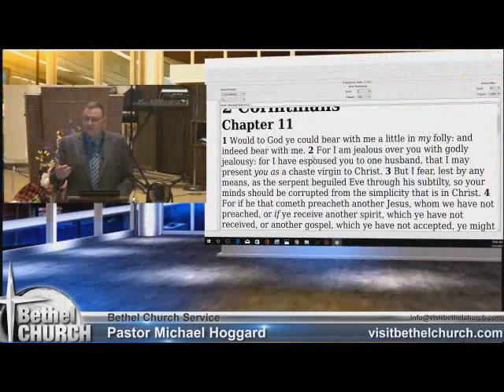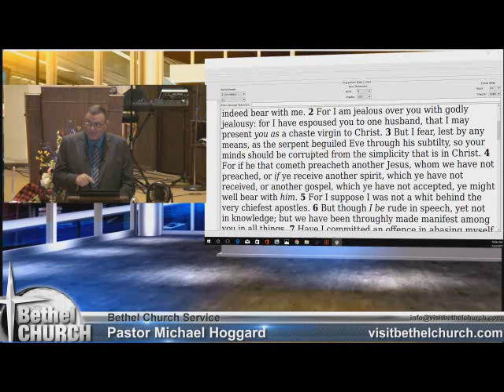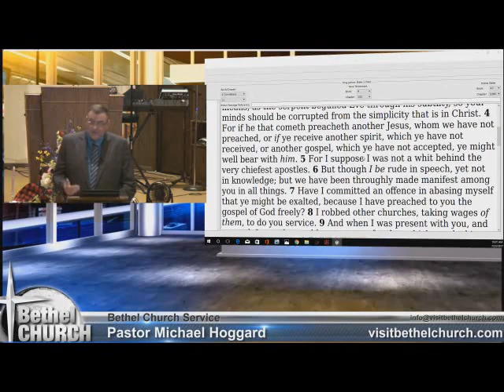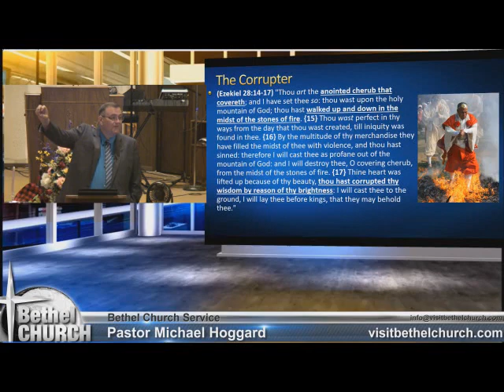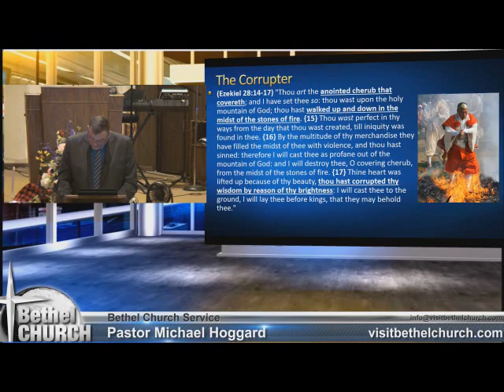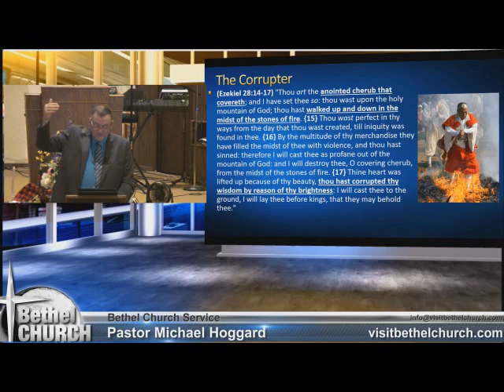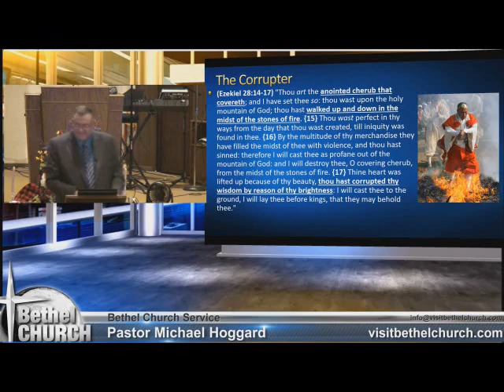Corrupted by Beauty - Mike Hoggard - 2017.07.23.